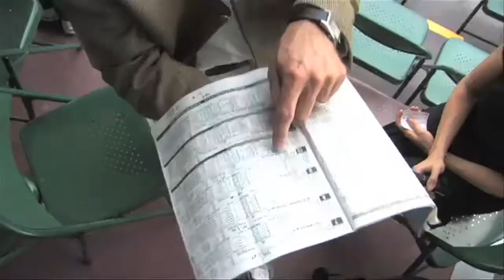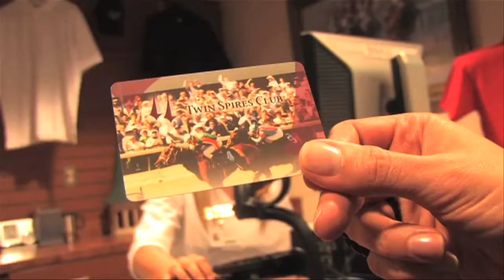Lookin' at Louisville Video Short - Churchill Downs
Churchill Downs